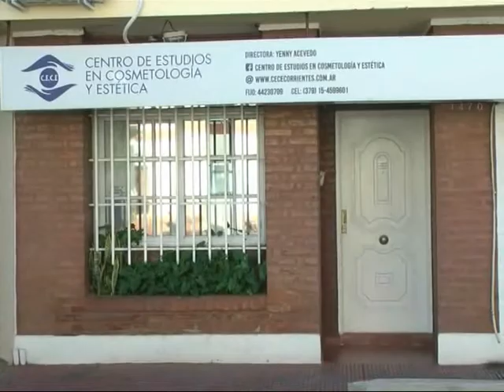CE CE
Estética Corporal arranca proximamente . . . nos lo cuenta Yenny Acevedo . . .